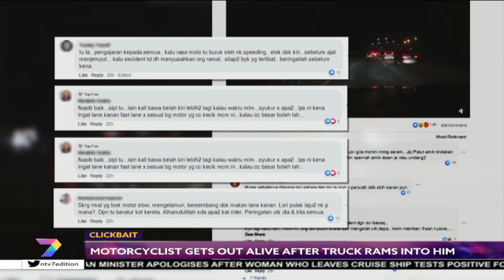CLICKBAIT | Motorcyclist Gets Out Alive After Truck Rams Into Him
Accidents involving motorcyclists often occur and everyday they put their lives in danger just by being on the road.

There are many factors that could lead to an accident but motorcyclists should always be extra careful to avoid any unwanted events.